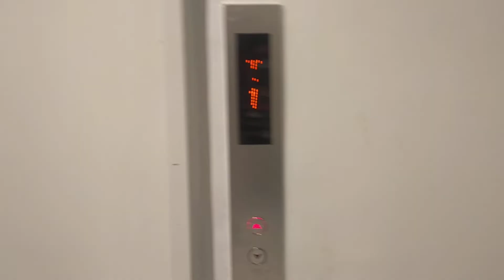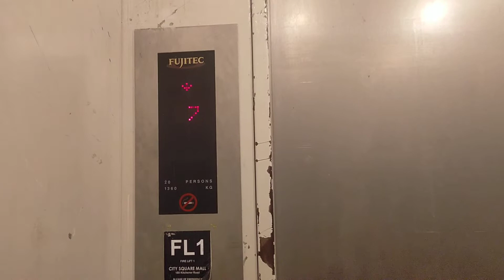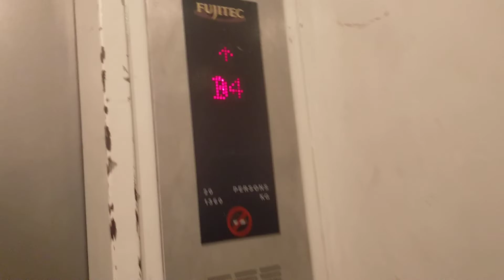City Square Mall Fujitec Elevator (Fire Lift 1)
This elevator at City Square Mall has two sides and it is mainly a cargo elevator. Levels 2 to 9 will open at the front while Basement 4 to Level 1 will open the opposite side. The next lift (SL3) only serves from B2 to 9.
Brand: Fujitec
Floors Served: B4 to B1, 1 to 9
Capacity:
History: Original
Year installed: 2009
Date filmed: 19 June 2022